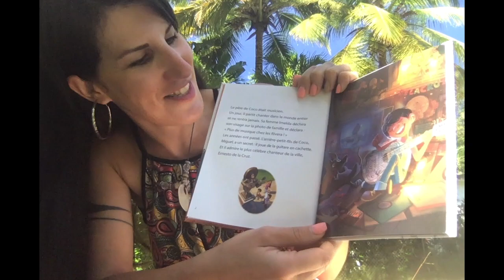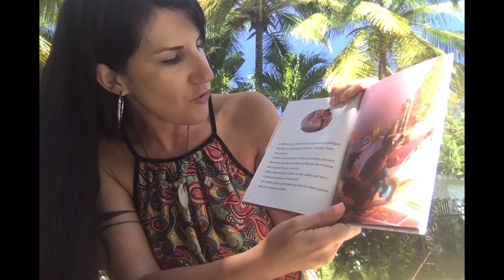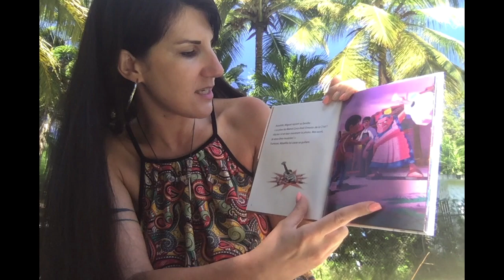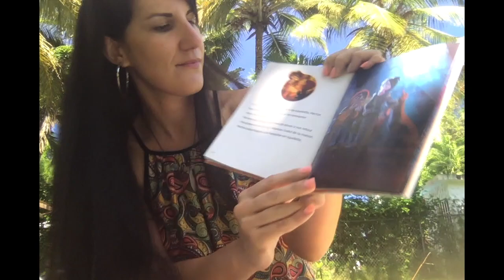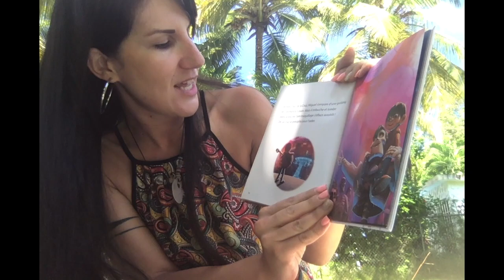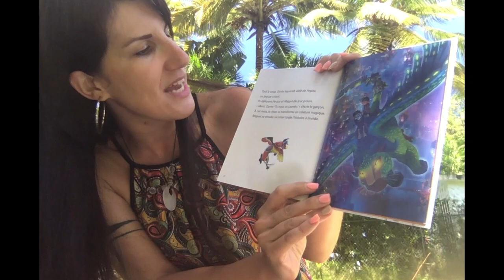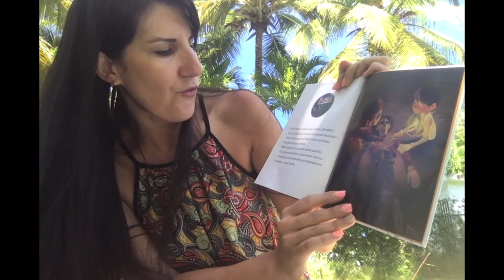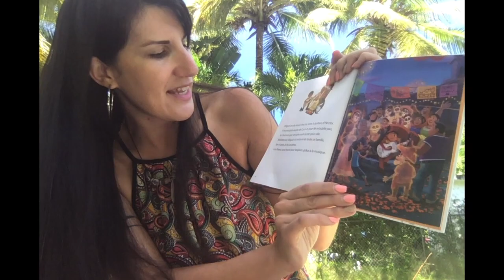Lectures au coeur des Caraïbes: Coco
"Lectures au coeur des Caraïbes" vous présentent: Coco - par Kathy Reynaud-Trujillo, professeure certifiée.
École Française de Cabarete, République dominicaine.
École primaire (enfants de 4 à 12 ans).